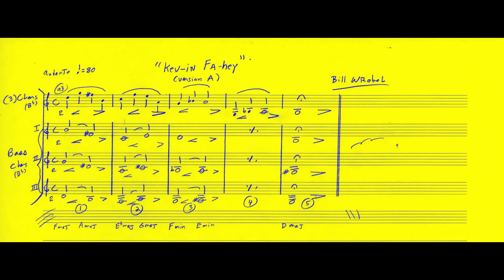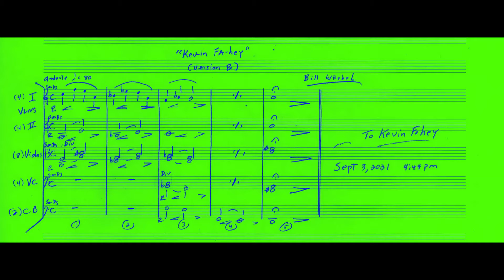BERNARD HERRMANN SOCIETY/Kevin Fahey, President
-Bernard Herrmann Society & Journal (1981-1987)
-Kevin Fahey, President
-Herrmannesque music by Bill Wrobel